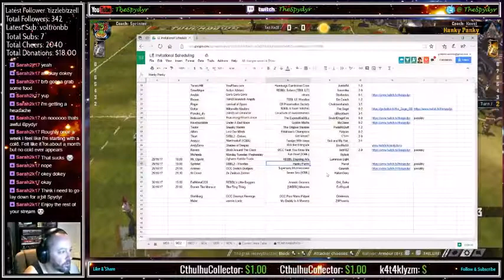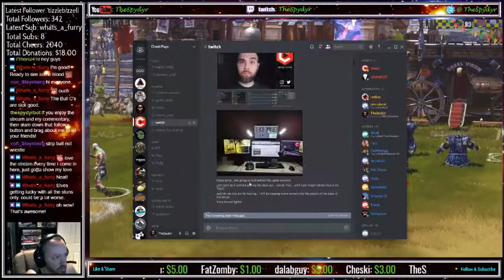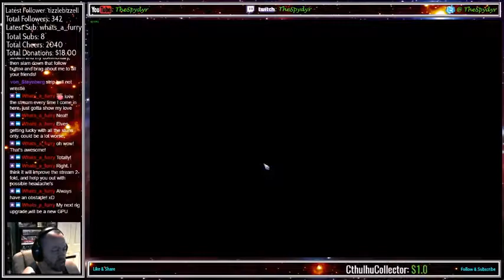Blood Bowl 2 LE Invitational MD2 Sprinter (WOE) v Havol (CHD)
Match 2 between the Wood Elves coached by Sprinter representing DBBL 2 and some Chaos Dwarves coached by Hvol who is representing Iron Phoenix.